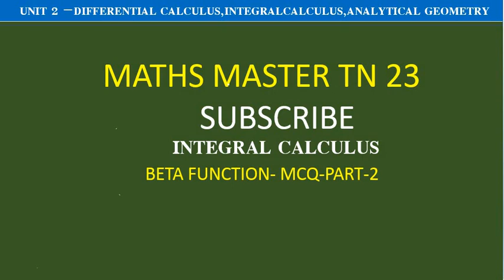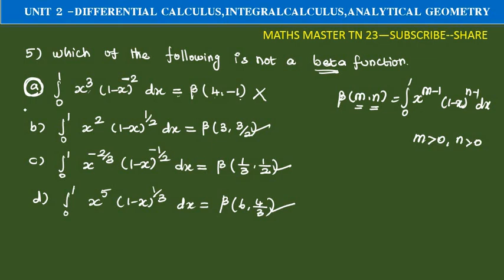beta function objective-unit 2-calculus and Analytical Geometry-tet selection exam-ugtrb maths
betafunction -objectivepart2#ugtrbmaths#calculus and Analytical Geometry#tntetpaper2maths tet selection exam.bsc maths